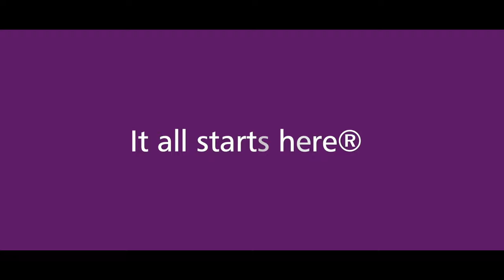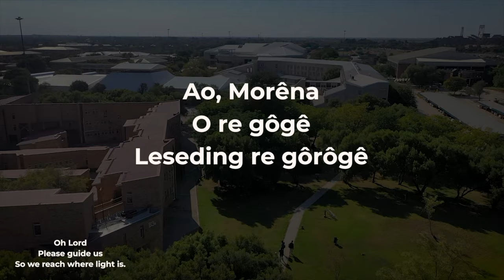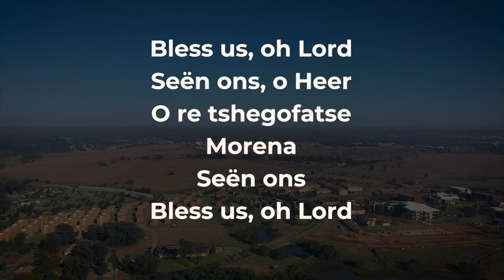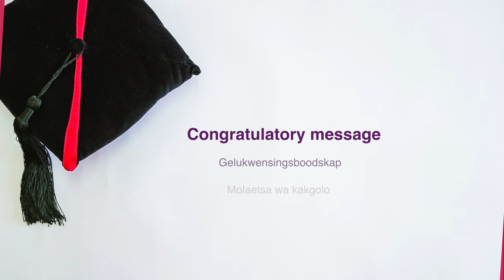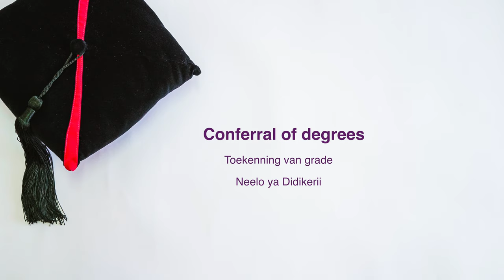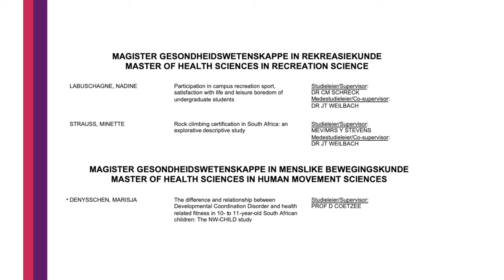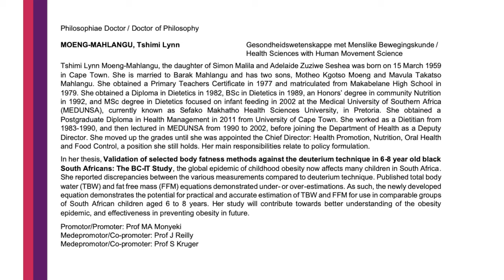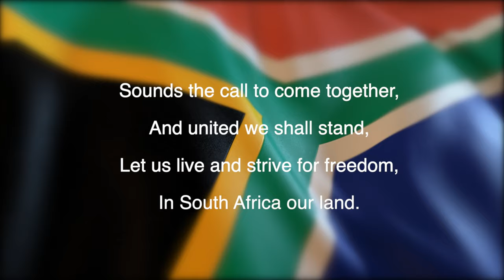Faculty of Health Sciences | Virtual Diploma and Degree Ceremony | 31 August 2021